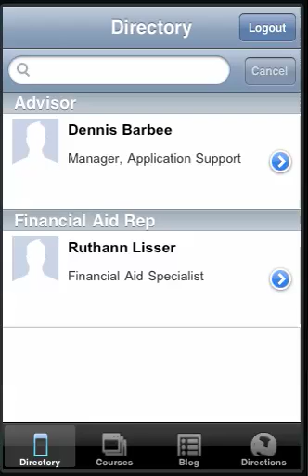Peirce College iPhone App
Video tour of the Peirce College iPhone application for students, faculty, and staff.